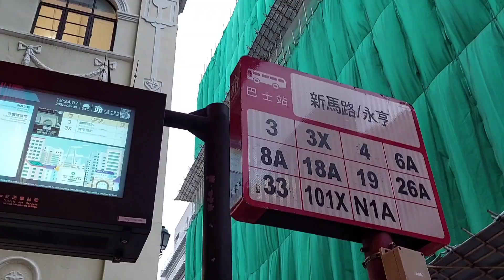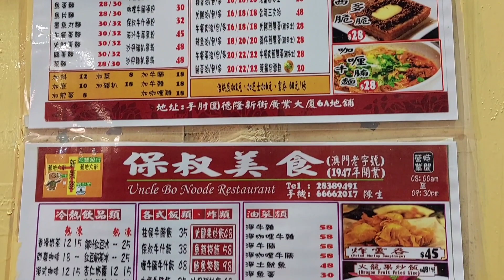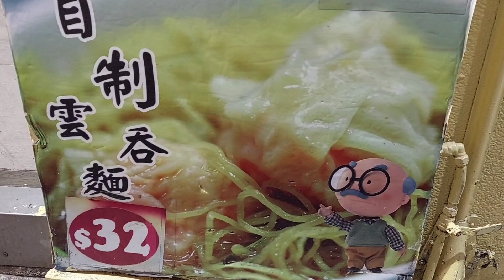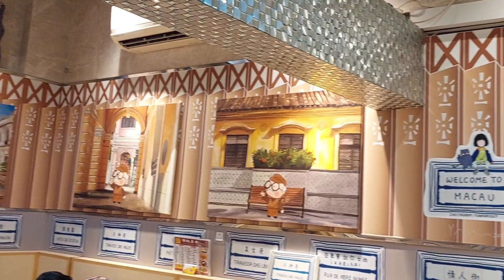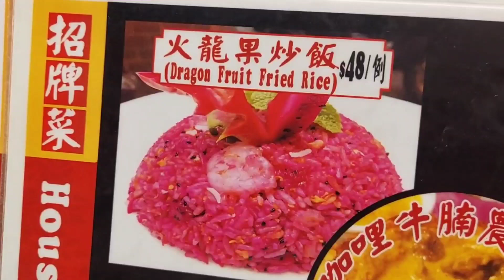MERIENDA TIME at Our Newly discovered Restaurant